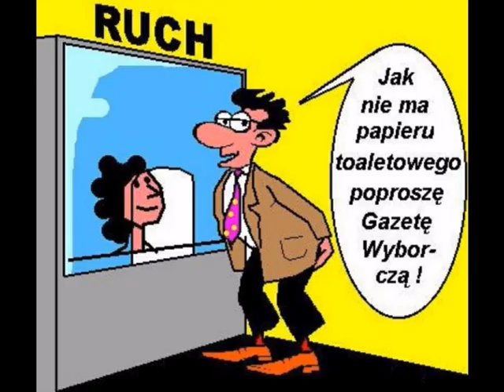Kandydat na wszystkie urzędy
Demokracji u nas wciąż więcej.
Znów rozkwita, wyłażąc spod dna.
Powitano już Ekscelencje
i Dostojnych Gości.
Huuuraaaa!

Raz na cztery lata z tą gratką
w Najjaśniejszej mierzą się tłumy.
Płaczek został Marszałem. Łomatko!
Kto Marszałem w Izbie Zadumy?

Bez znaczenia - owakie czy siakie.
Jednakowo mdły zewsząd smak.
Też zadumałbym się w Izbie takiej.
Nawet przyciął komara.
A jak!

Praw wszelakich byłbym obrońcą.
Znam ten fach - nie ma co kryć.
Spać potrafię i na stojąco,
więc ministrem też mógłbym być.

Mi pasują resorty wszystkie.
Z każdym dobrze mi - i po drodze.
A najlepiej - bez teki ministrem.
Ale z sekretarką.
Na chodzie.
13 listopada 2023